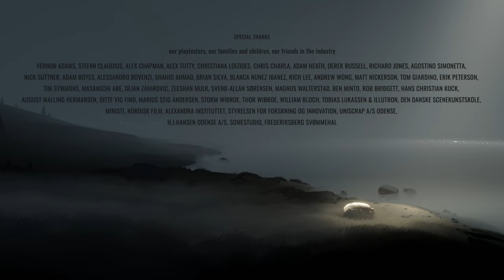Inside 🏃🏻 09: Rache ist Blutwur......ehh Fleischklops! [ENDE]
🎮Spiel: Inside

Die Handlung beginnt ohne jegliche Einleitung: Ein namenloser Junge rutscht einen felsigen Abhang hinunter. Durch den Wald hastend begegnet er maskierten Wachen, die, wenn sie den Jungen entdecken, mit Fahrzeugen, Waffen und Hunden Jagd auf ihn machen. Knapp dieser Gefahr entronnen, gelangt er durch ein Maisfeld auf eine scheinbar verlassene Farm, nur um dort von einem von wurmartigen Parasiten befallenen Schwein angegriffen zu werden. Clever benutzt der Protagonist die Maschinen und Tiere, um diverse Hindernisse zu überwinden, und gelangt schließlich in die Stadt. Diese wimmelt nur von offenbar ferngesteuerten Menschen, die sich wie Zombies durch eine Art Helm kontrollieren lassen.